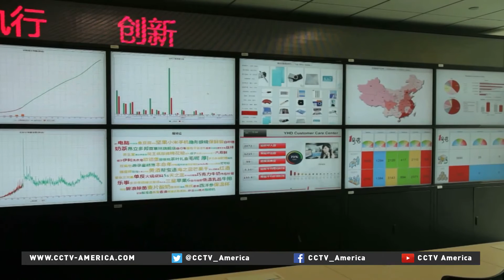E-commerce experiences boom during Chinese New Year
Online purchases in China have soared during the Lunar New Year holiday. Yet while buying only takes a click, delivering to your door still requires a human touch. CCTV's Lin Nan filed this report from Shanghai.